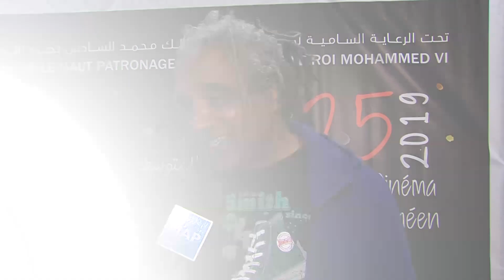تطوان ... تصريح داوود أولاد السيد حول مهرجان سينما البحر الأبيض المتوسط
أدلى المخرج المغربي، داوود أولاد السيد، بمركز الفن الحديث بتطوان، بتصريح لوكالة المغرب العربي للأنباء، تحدث فيه عن وجهة .نظره بخصوص مهرجان تطوان لسينما البحر الأبيض المتوسط